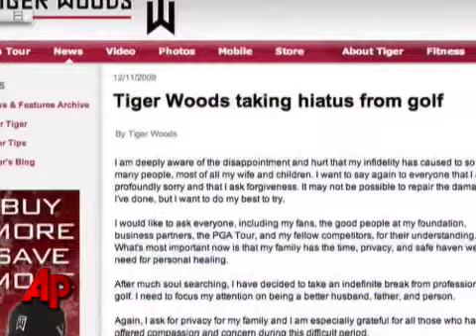PGA Commish: Woods Returning to Therapy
0219dv_woods_therapy_x030d